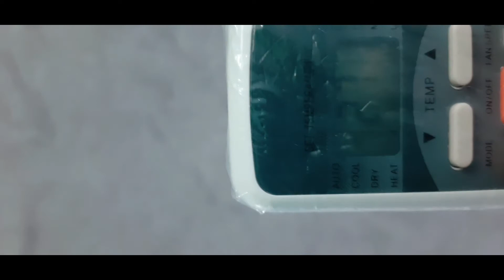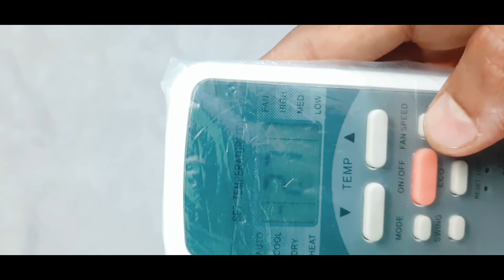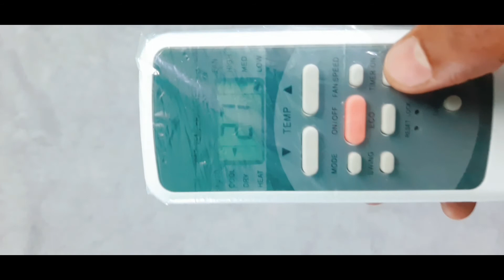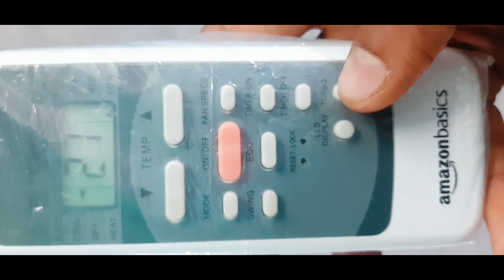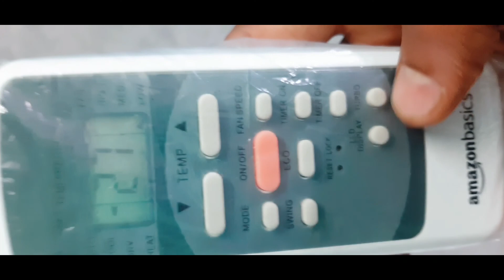How to use amazon basics 1.5 ton ac remote in Telugu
Title

Buy links
Amazon basics 1.5 ton 3stars ac

Amazon basics 1.5 ton 5stars ac